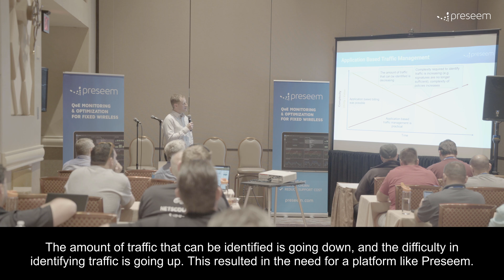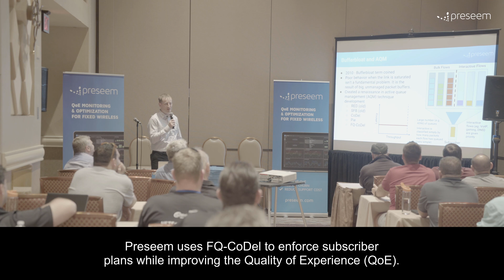The Evolution of Internet Traffic Management | Preseem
Dive into the evolution of internet traffic management with Preseem CEO and co-founder Dan Siemon in this video presentation from WISPAMERICA 2019.